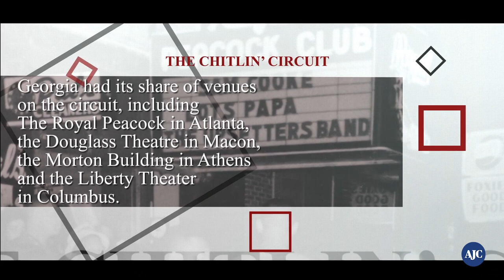Black History Month 2019: The Chitlin’ Circuit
The Chitlin’ Circuit, from the 1930s until the 1960s, grew out of a time when African-American entertainers were not allowed to patronize, let alone perform, at white establishments during the Jim Crow era.